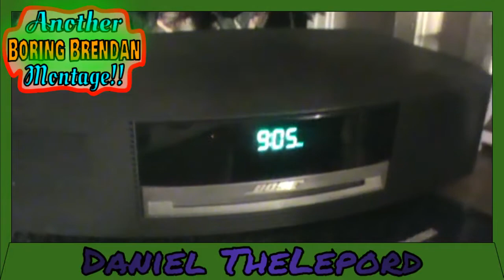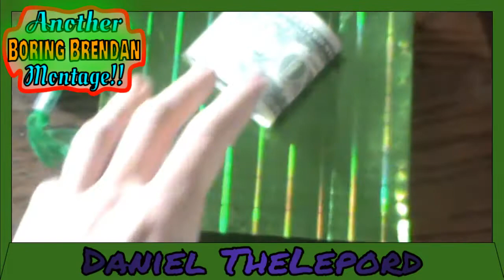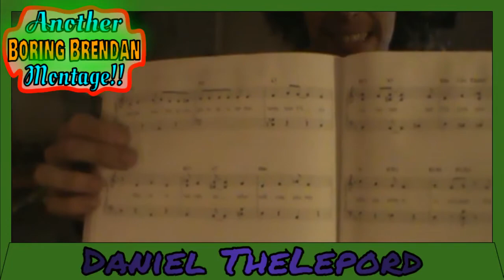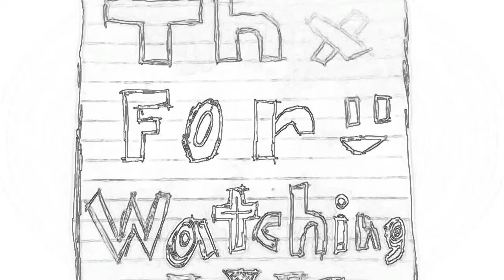Another Boring Brendan Montage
Welcome to another Boring Brendan Montage! This is an epic montage about Boring Brendan, that I put together. Enjoy!!